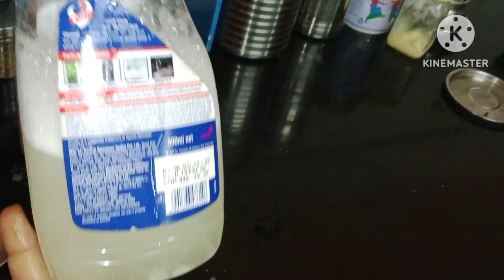भारी डबल बेड के कंबल को घर पर साफ , बिना धोए, बिना धूप लगाए